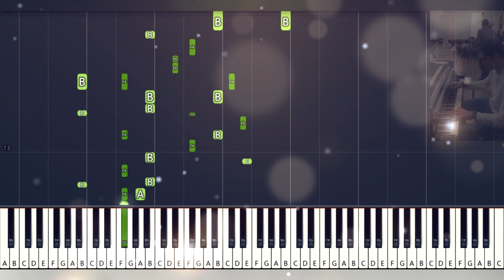They weren’t expecting this | Andy Morris | Piano Tutorial | Piano Cover